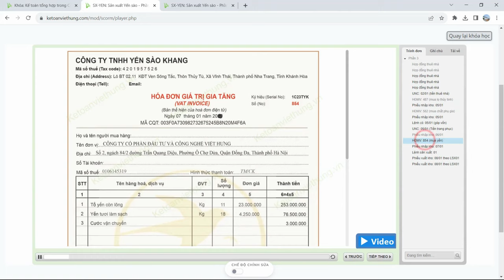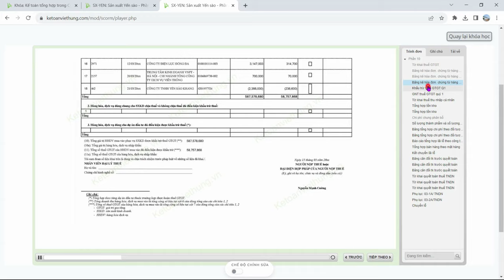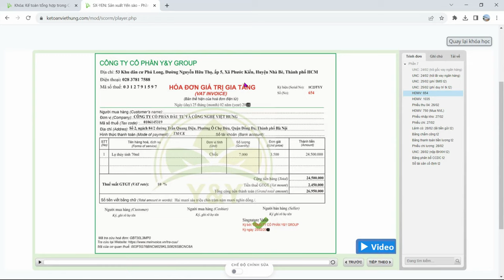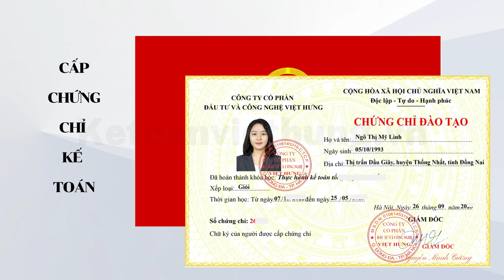Khóa Học Kế Toán Sản Xuất Công Ty Yến Sào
Với quy trình chế biến nhiều bước có đặc thù 02 lần tính giá thành. Bởi thông thường công ty sẽ thu mua yến thô từ các hộ khai thác nuôi chim yến lấy tổ, sau đó đem về xưởng chế biến từ yến thô nguyên tổ sang yến tinh chế, yến rút lông, hay dây chuyền sản xuất yến tươi đóng hũ uống sẵn
Cùng tìm hiểu khóa học kế toán công ty yến sào tại Việt Hưng ngay nhé!

📌 Đến với Trung Tâm Kế Toán Việt Hưng bạn sẽ được:
- Thời gian học: Vô cùng linh hoạt từ 8h30 - 23h00.
- Số buổi học: Không giới hạn.
- Giáo trình động: Cập nhật liên tục trên website.
- Chứng từ sống: Thật
- Giáo viên: Có kinh nghiệm trên 12 năm kinh nghiệm
- Hỗ trợ miễn phí: trọn đời.

►  Các khóa học KẾ TOÁN DOANH NGHIỆP